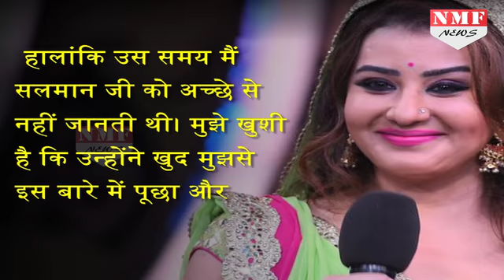OMG! Salman ने Shilpa को Film का नहीं बल्कि इस चीज का दिया Offer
Bigg Boss 11: Salman Khan assures help to Shilpa Shinde in her pending legal cases Bigg Boss 11: Shilpa Shinde has found a genuine friend in the superstar